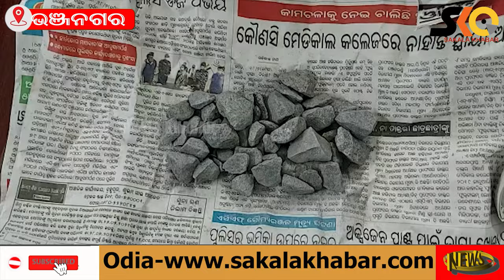ବଡ଼ ଡକାୟତ ଗ୍ଯାଙ୍ଗକୁ କାବୁ କଲା ଭଞ୍ଜନଗର ପୋଲିସ ।